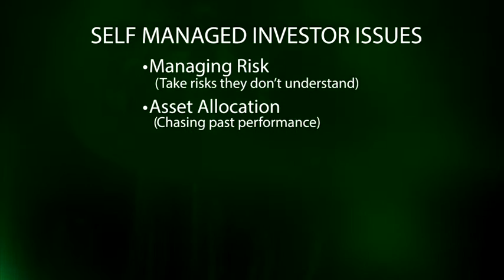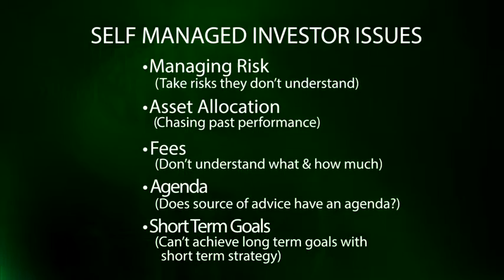Minding Your Money: Scott Hansen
Many people manage their own investments, but there are drawbacks to consider, says Scott Hansen, managing director of BMO Private Bank in Naples. Among them: Taking risks or paying fees you don’t understand; not knowing how to allocate your assets; not knowing how to set financial goals, and finding professional brokers or advisors who don’t have self-interested agendas.